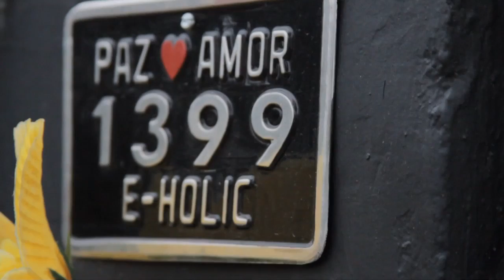Retratos - Fazendo A Sua Cabeça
Du E-Holic é um chapeleiro que faz a cabeça de gente de todo o país. Em seu "club", sempre aberto aos amigos, curiosos e chegados, criou um círculo de pessoas apaixonadas por chapéu e por um bom bate papo.